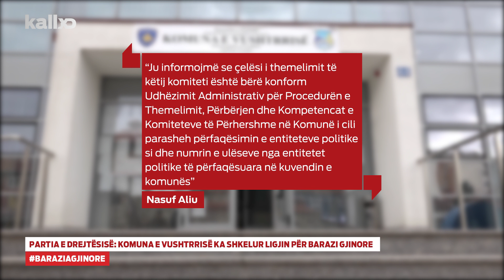Partia e Drejtësisë: Komuna e Vushtrrisë ka shkelur Ligjin për Barazi